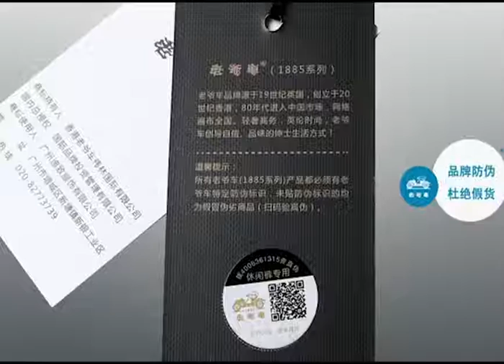Mã T5619 Giá 700K QuầN Nam Baryn Big Size NgoạI Cỡ Mùa Hè ThờI Trang Nam ChấT LiệU Hàng QuảNg Châu